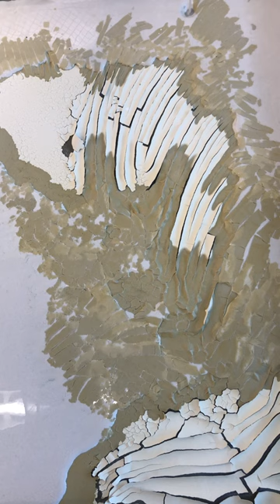Cracking Tray I